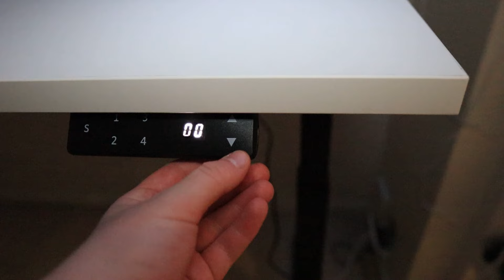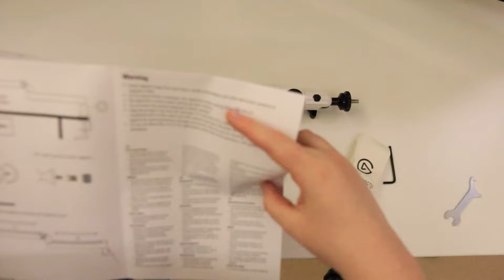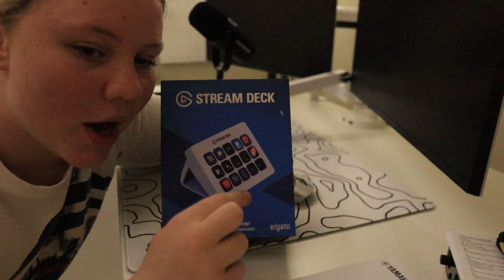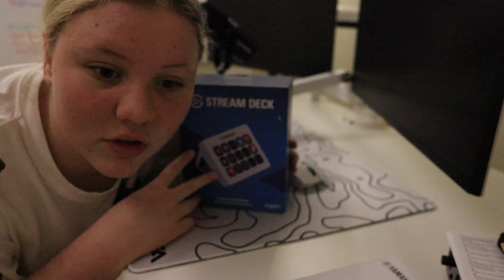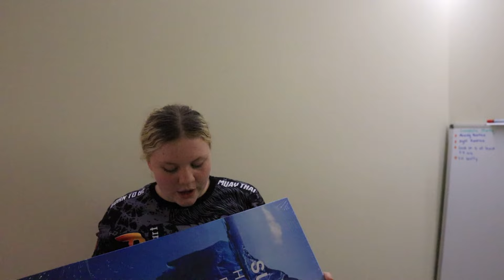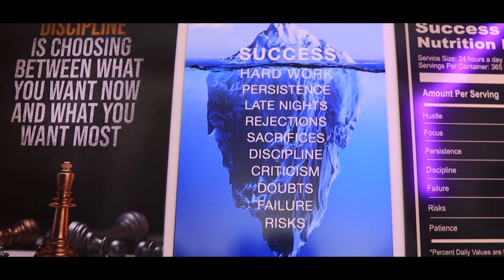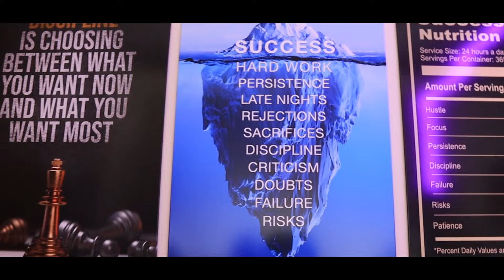Transforming My Setup Into My Dream Setup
We starting off the year with a banger, today we revamped my whole setup into my dream setup. This is a dream come true to have a plain clean setup. We are also close to 1000 subscribers so don't forget to subscribe and let's see if we can hit it by the end of the month, lets see how strong you guys really are!. Hope you guys enjoy the video peace love you all.